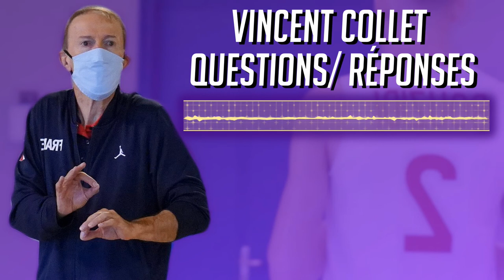L'importance des Fondamentaux par Vincent Collet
Aujourd'hui, nous avons le plaisir de vous présenter un ensemble de vidéos sur une intervention de Vincent Collet au pôle France Yvan Mainini.

Partie 4:
Partie 5:

Retrouvez nous sur Instagram: afeb_officiel